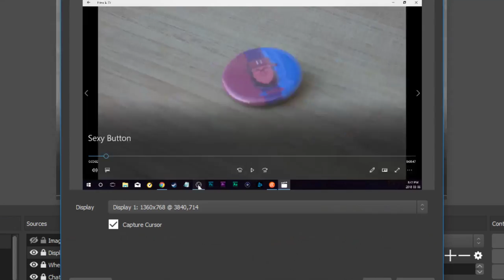Tomb Raider: The Woman of Love: Laura Croft - DilDoka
Dylan Fairman jumps straight into the action, raiding tombs and invading wombs. Does Laura Croft stand a chance? Or will she realize that SHE'S the one being played!?